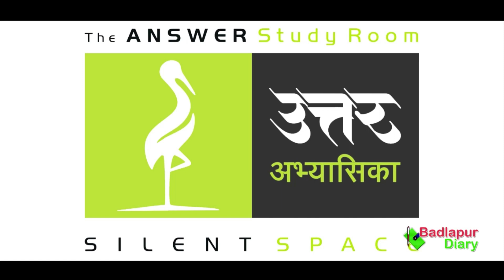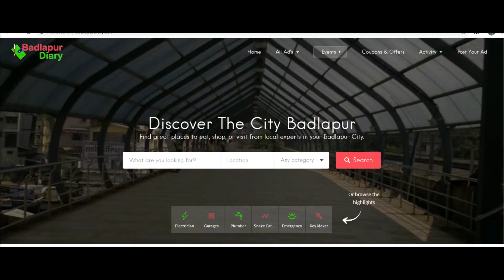Uttar Abhyasika | Answer Study Room | Badlapur (W) | Badlapur Diary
Badlapur Diary

Uttar Abhyasika

The Answer Study Room is the perfect solution for the students who seek out to have a perfectly quiet and nourishing atmosphere for studies. Here, students feel tranquility and positivity through the atmosphere while studying, and revising their educational abilities. Students can focus easily in our study rooms that bolster up their morale for academical preparations. Vision: Despite having talent, many students don't get proper set up for studies. We aim to solve this obstacle with our services. Mission: We assist everyone who wishes to succeed in academics by providing a suitable atmosphere for students. Goal: 1. Providing 24x7 good atmosphere for students for better results. 2. Honesty, Integrity, Focus, Positivity, Good Atmosphere.'

401, E Wing, Shivshanti Complex Above Saikripa Hospital, opp. Ajay Raja Hall, Badlapur West, Badlapur, Maharashtra 421503

We have our own application too Which is available on Play Store